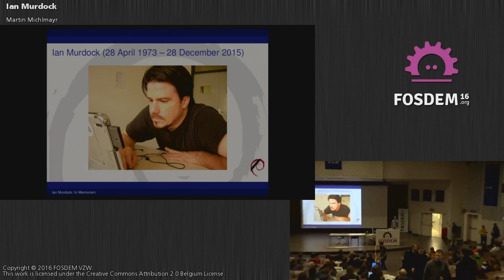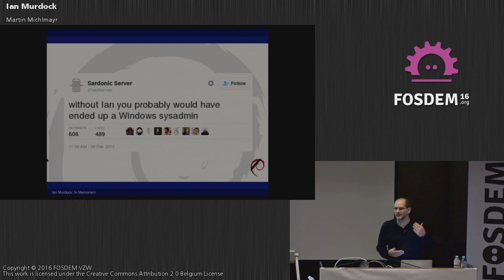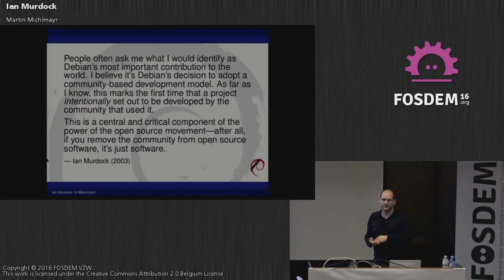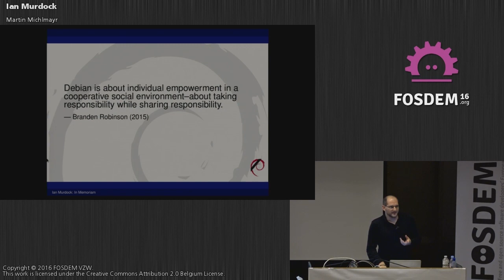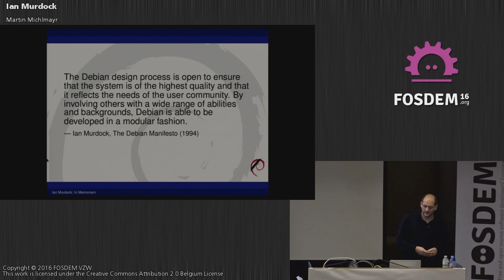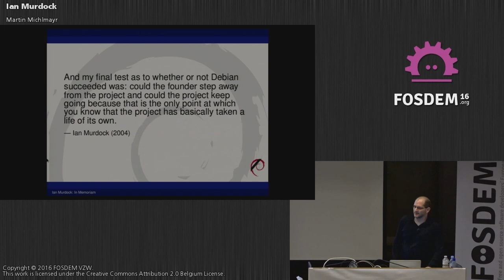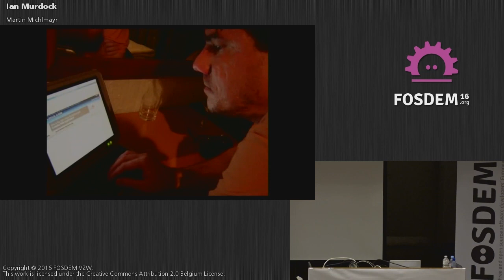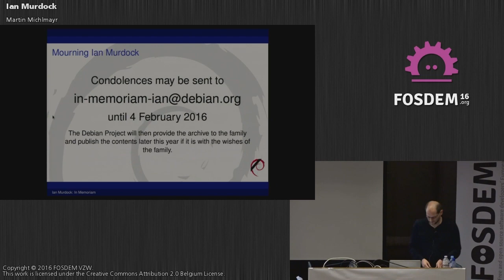[FOSDEM 2016] Ian Murdock - In Memoriam